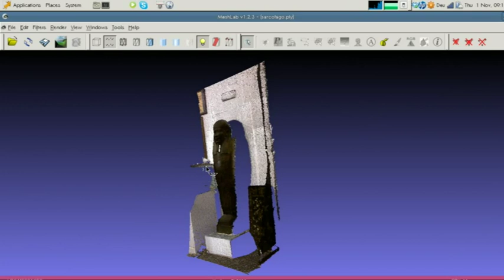Kinect, proximity and glasses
In this short movie you can see a fast documentation we (Arc-Team and Antrocom) did in the Anthropological Museum of Padua University. To better understand the meaning of the clip, please refer